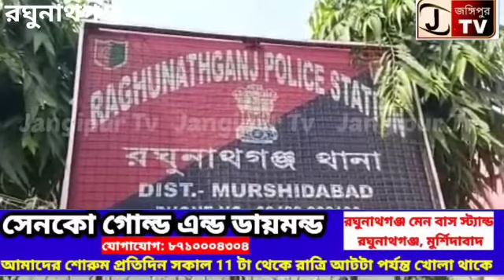বাড়িতে ডেকে প্রেমিক যুবককে বেধড়ক মারধর করার অভিযোগ উঠলো প্রেমিকার পরিবারের।